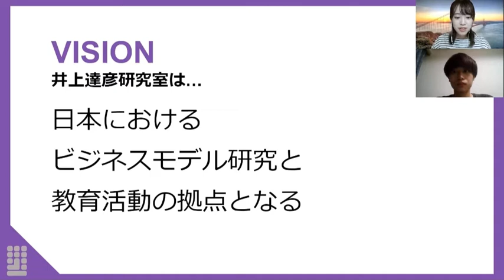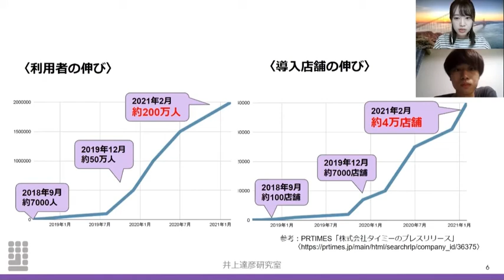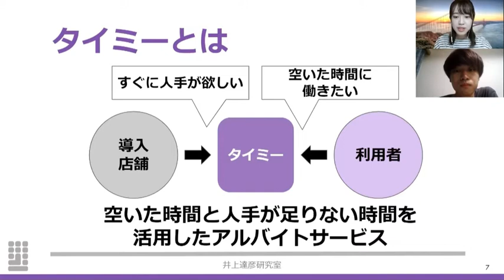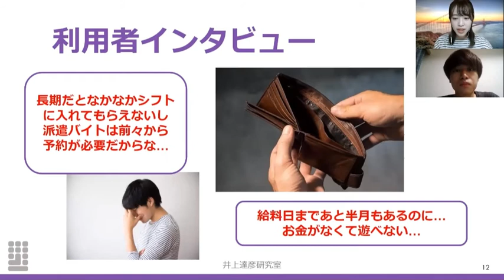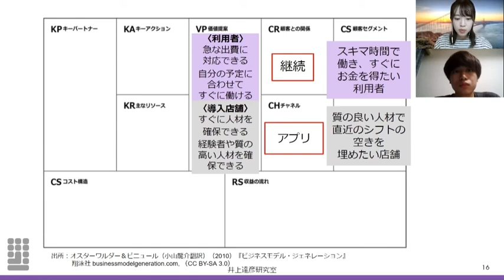ビジネスモデル事例集～株式会社タイミー前編～ 早稲田大学商学部井上達彦研究室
こんにちは！
井上達彦研究室の動画を視聴していただき、ありがとうございます！

研究室でこれまで調査してきた、様々な企業のビジネスモデルを事例として紹介していきます。
第三弾では、株式会社タイミ―のビジネスモデルを取り上げました。

是非、続きの後編もご覧ください。
【ビジネスモデル事例集　～株式会社タイミー 後編～】

井上研究室のWebサイトとnoteでは、ビジネスモデル分析や論文など、研究内容の発信を行っていますので、是非チェックしてみてください！